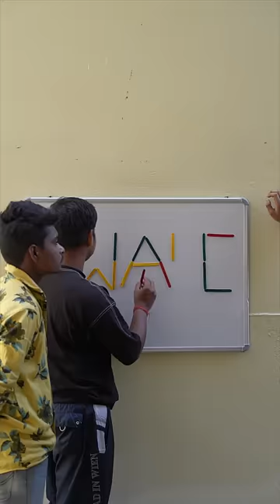Jeeto iphone or gold chain😱😳🤯gameplay